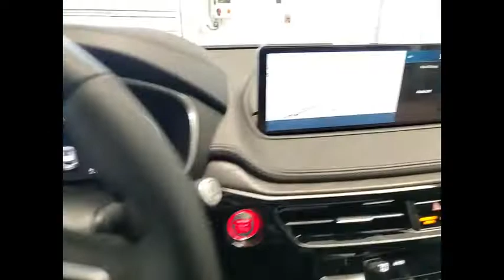2023 Acura MDX X3303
2023 Acura MDX w/Advance Package

1620 S. Milwaukee Ave

2023 Acura MDX AdvanceLeather.